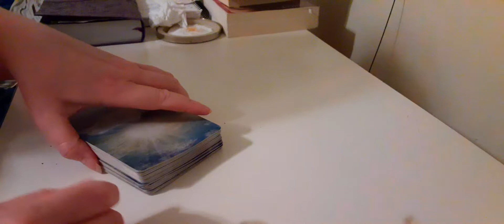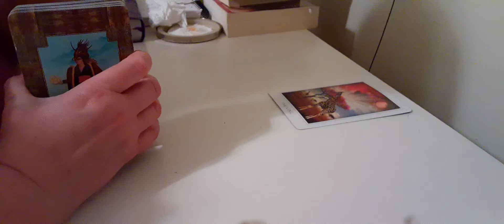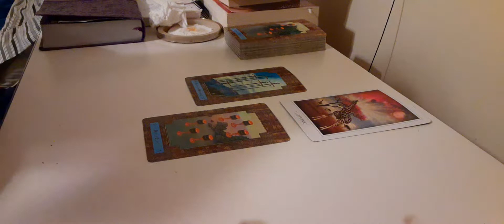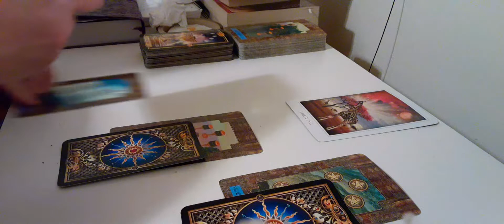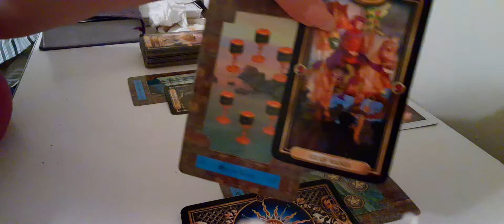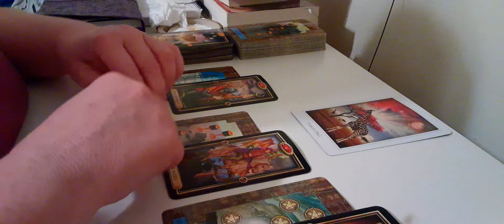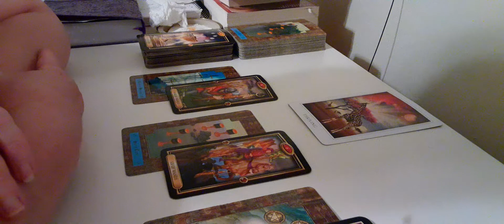♈ ARIES READING ~" Jump Jivin'...Cuz You Are THRIVIN'!!!"~ SEPTEMBER 2020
ARIES MONTHLY TAROT READING~ SEPTEMBER 2020